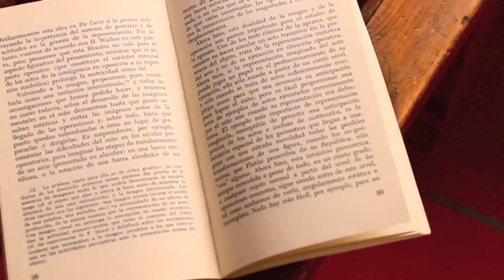Hacer Dinero en Casa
Todos hemos podado, pintado o alguna de aquellas tareas domésticas con tal de poder conseguir algo de plata. Disfrútenlo y rían!